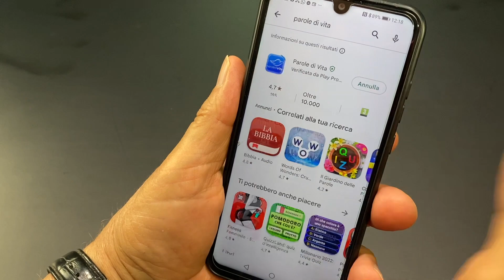Scarica l'App Parole di Vita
Scopri quanto è facile scaricare l'App di Parole di Vita.